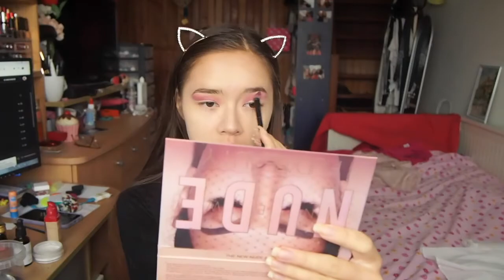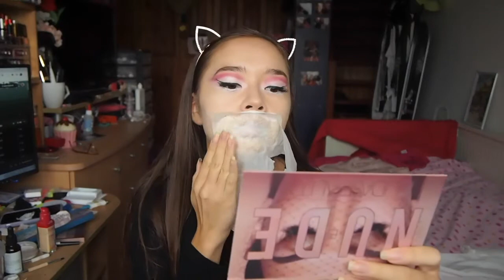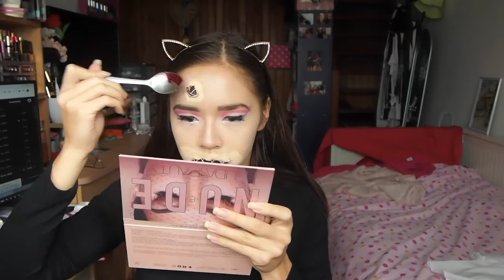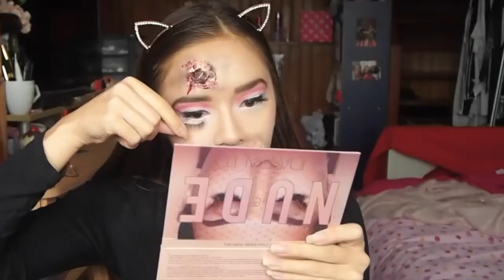Halloween Makeup - Poupée bouche cousue (tuto)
Un makeup halloween poupée diabolique creepy avec effets spéciaux : bouche cousue sanglante
Happy Halloween grrr

hiiiiii !
Suis moi ;) pour rejoindre la communauté

Hii ! Pour les nouveaux,
Moi c'est Carly, j'ai 18 ans et je suis parisienne.
Je partage avec vous mes passions : mode, maquillage, sport... en créant des vidéos de divertissement.

Autres infos :
Anniversaire : 8 février 2002 verseau
Je filme avec mon appareil OLYMPUS pen

Maillots de bains SumerShe code 20% : carly
Bijoux B&S -30% code : carly30
Esdomera bagues -10% code Carly
Cheerz : -5€ code PANDZP (dès 10€)
Chaussures, vêtements Buzzao -10% carlylovelytb10
Faux cils magnétiques -10% Carly10